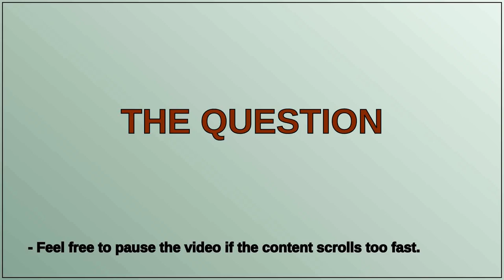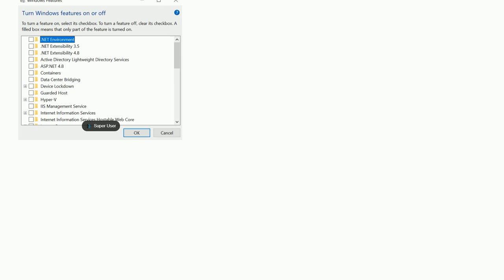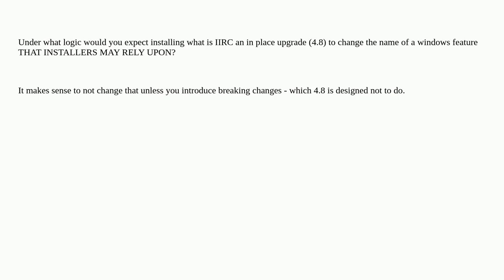How to validate .NET Framework 4.8 is installed on Windows Server 2016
A special thanks goes out to the community

  windows-server-2016 net